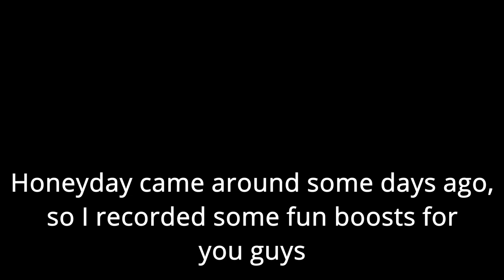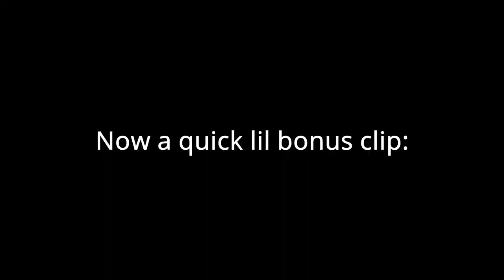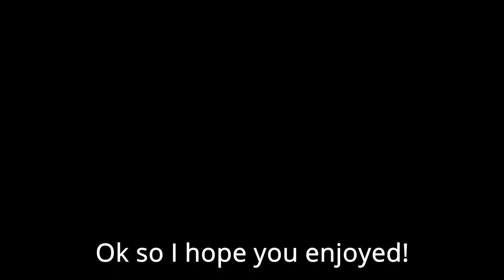Insane honeyday boosts! - Bee Swarm Simulator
Well, thats kinda cool, a fun little honeyday event. I'm just happy I gifted my hive alot more, otherwise I wouldn't have made 18t from these 2 boosts.